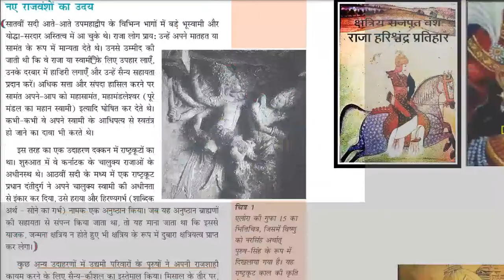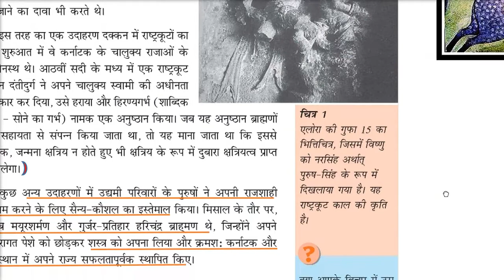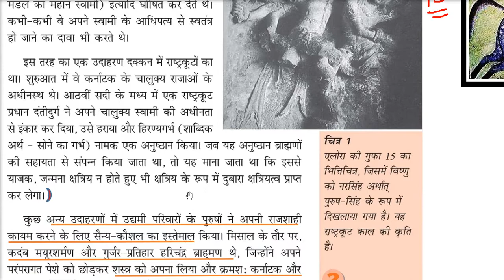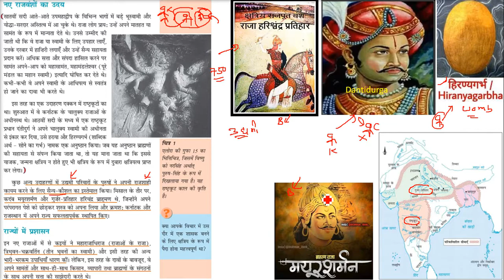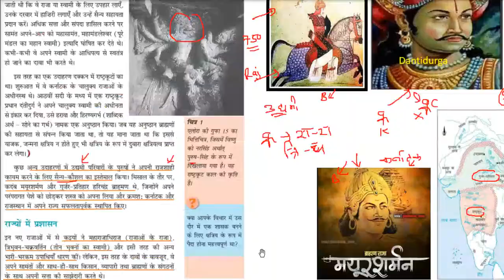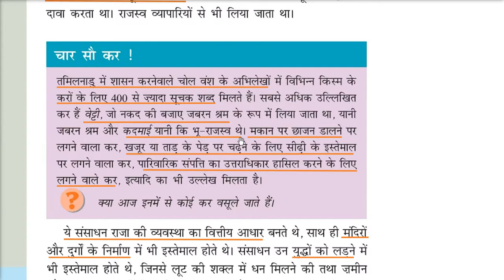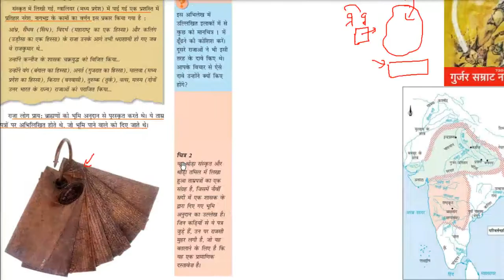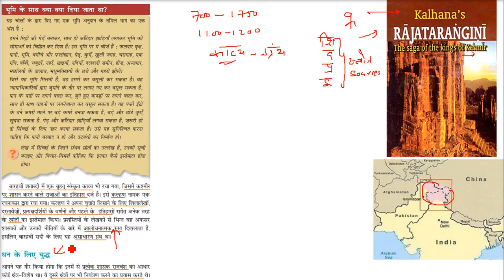Class 7 History NCERT Chapter 2 New Kings and Kingdoms अध्याय 2 नये राजा और उनके राज्य 1